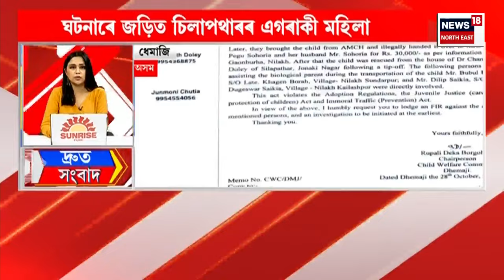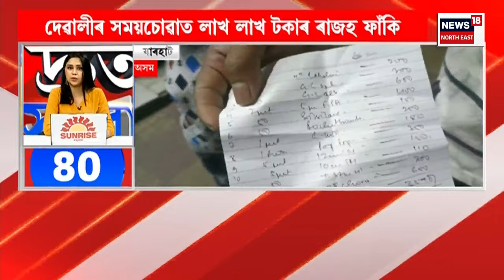SPEED NEWS : TOP 100 NEWS | ৰাজ্যৰ সমষ্টি ভিত্তিক খচৰা ভোটৰ তালিকা প্ৰকাশ | Voter List 2024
SPEED NEWS : TOP 100 NEWS | ৰাজ্যৰ সমষ্টি ভিত্তিক খচৰা ভোটৰ তালিকা প্ৰকাশ। তালিকা অনুসৰি ৰাজ্যৰ মুঠ ভোটাৰ ২কোটি ৪৬লাখ ২৮হাজাৰ ৬৭৩জন। ইয়াৰে ১কোটি ২৩লাখ ১৬হাজাৰ ৯৫২জন পুৰুষ ভোটাৰ। মুঠ মহিলা ভোটাৰৰ সংখ্যা ১কোটি ২৩লাখ ১৬হাজাৰ ৯৫১গৰাকী। তৃতীয় লিংগৰ ভোটাৰৰ সংখ্যা ৩৮৮গৰাকী।
0:00 Intro